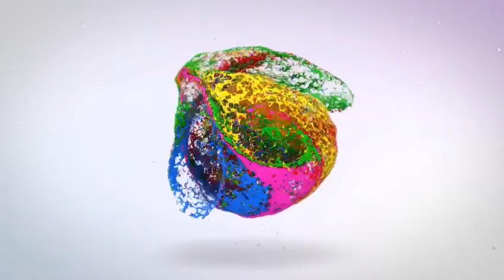RETA DOLLOR7804768174194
CARACTERISTICAS GERAIS

Caixa de controle acoplada ao cabeçote da máquina que simplifica a montagem.
Display digital que permite acesso aos parâmetros.

BENEFÍCIOS

Aumento de produtividade em 15%: A função de parada de agulha superior e inferior proporciona o aumento da produtividade por dispensar o manuseio do volante pelo operador.
Motor Eletrônico Direct-Drive ligado diretamente ao eixo principal que proporciona maior agilidade na partida da máquina por não utilizar correia.

Seu motor eletrônico economiza até 70% de energia em relação ao motor convencional.
Muito mais silenciosa e econômica.

- Maquina enviada com pés e mesa desmontados via transportadora

TERMOS DE GARANTIA DO PRODUTO

Nossos produtos possuem 4 meses de garantia ou 120 dias contra defeitos de fábrica a partir da data de emissão da nota fiscal.

Garantia de 3 ano sobre a parte eletrônica, diretamente com a assistência técnica do fabricante.

Estão isentos dessa garantia: Mal-uso do produto, passagem de linha incorreta, ligação em voltagem errada entre outros defeitos de manuseio.

Despesas de envio quando não há assistência autorizada de fábrica na localidade onde se encontra o produto correm por conta do comprador. Se constatado defeito no produto mediante a laudo técnico de nossa equipe técnica fazemos a substituição do produto sem custo nenhum, assim como despesa de envio de um novo produto são de inteira responsabilidade da empresa.